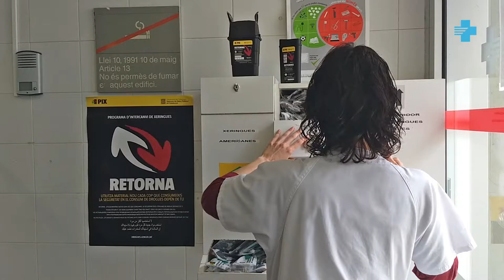La infermera Lídia Cabanillas explica la tasca que fa com a coordinadora del Programa PIX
La infermera de l'EAP Montilivi, al CAP Vila-Roja, Lídia Cabanillas, t'explica en aquest vídeo la tasca que fa com a coordinadora del Programa d'intercanvi de xeringues.